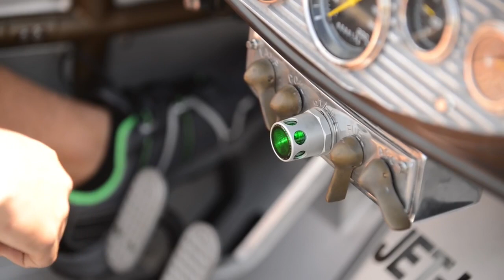Ford Roadster RxSpeed од 1932 со 850 КС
Autoinfo.mk - Во автомобилскиот свет